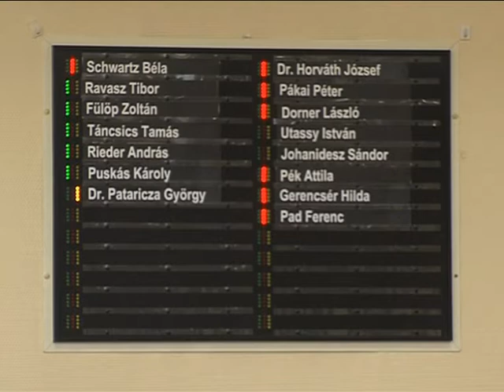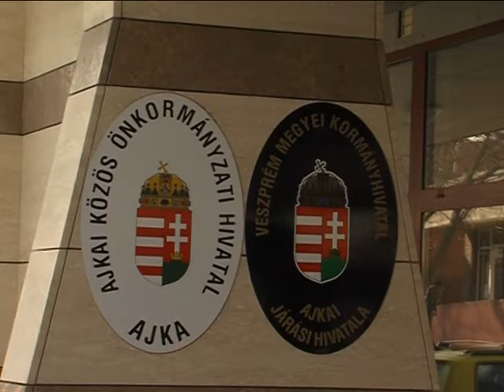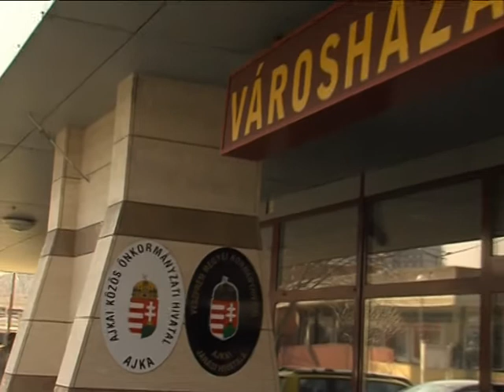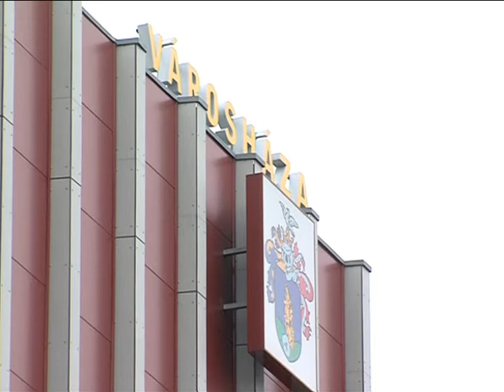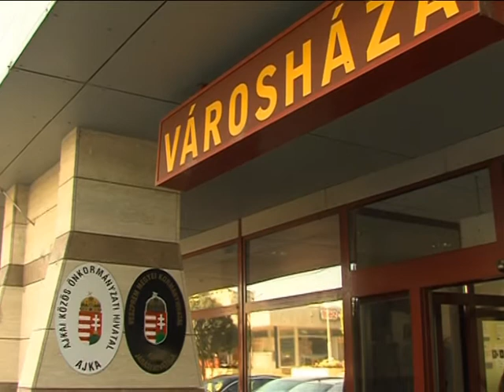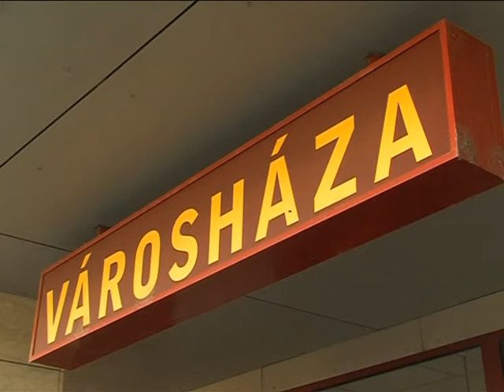Rendkívüli képviselő testületi ülés Magazin 2015.09.18.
Rendkívüli ülést tartott Ajka Város Önkormányzata a Bakonyi Erőmű Zrt. környezetszennyezésének megállítása céljából.

Schwartz Béla polgármester az ülésre készített előterjesztésében a következőket fogalmazta meg:

„A Bakonyi Erőmű Zrt. tevékenysége több hónapja súlyos környezetszennyezést eredményez, aminek következtében az Ajkán élő emberek életminősége jelentősen romlott.

Szinte nem telik el nap, amikor ez valamilyen formában szóba ne kerülne. Rendszeres visszatérő téma a városi önkormányzat képviselőtestületi ülésein, az írott és elektronikus médiában, a postai levelezésben valamint az emberek egymás közötti beszélgetéseiben. Különösen éjszaka az ajkai lakások erkélyére, a parkoló gépkocsikra, közterületekre, frissen száradó mosott ruhákra, vízfelületekre, játszóterekre és más felületekre nagy mennyiségű pernye hullik. A város lakosságának részéről többen bejelentéssel éltek a Fejér Megyei Kormányhivatal Környezetvédelmi Hatóságához, mint illetékes szervhez, hogy vizsgálja ki és változtassa meg a Bakonyi Erőmű technológiáját. A város önkormányzata is több ízben fordult a környezetvédelmi hatósághoz.

Legutóbbi bejelentésünkre az a válasz érkezett, hogy a környezetvédelmi hivatal elrendelte a levegő szennyeződésnek a kibocsátónál (a kéményen) történő mérését.

Ajka Város Önkormányzata július közepén levéllel fordult a Bakonyi Erőmű vezérigazgatójához és kérte, hogy a szennyezést szüntessék meg. Az Erőmű vezérigazgatója válaszában intézkedéseket helyezett kilátásba, azonban ennek a mai napig semmilyen eredménye nincs.

Az Erőmű vezérigazgatója már tárgyév júliusában ígéretet tett arra, hogy illetékes „hatóságokkal maximálisan együttműködve meg fogja hozni azokat a szükséges döntéseket és beavatkozásokat, amelyek a helyzet javítását célozzák”.

Tekintettel arra, hogy az elmúlt hónapokban sem volt tapasztalható érdemi változás az Erőmű környezetszennyező tevékenységét illetően, ezért a város vezetése sajtótájékoztató keretében – a nyilvánosság erejében bízva – kívánta elérni az Erőmű vezetése által ígért pozitív változások bekövetkezését. A sajtótájékoztatót követően a Fejér Megyei Kormányhivatal illetékes környezetvédelmi szerve kilátásba helyezte a lakossági panaszok és a szennyező tevékenységek kivizsgálását.